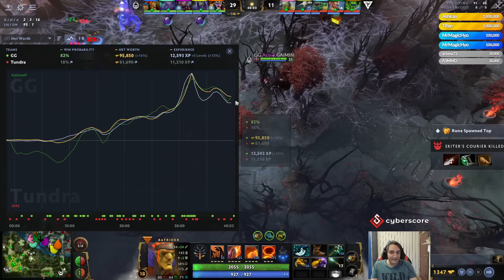🟣جی جی - تاندرا بازی اول، بالی میجر فینال آپر براکت | GG - Tundra Game1 Bali Major 2023 Upper Final🟣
بالی میجر (اولین میجر دی پی سی توی اندونزی) هم شروع شد و تیم های سطح اول برای پول زیاد😂 و البته دی پی سی پوینت با هم رقابت میکنن. پانصد هزار دلار جایزه تورنومنت هستش که این مرحله پلی آف (حذفی) میشه، تیم ها توی براکت برنده ها و بازنده ها با هم بازی میکنن تا نیمه نهایی و فینال. کست بازی ها هم همراه با پیمان
عزیز  هست.  @Olagh

تیم گیمین گلادیاتورز در مقابل تاندرا بازی اول، فینال آپر براکت
Gaimin Gladiators vs Tundra Esports Game 1 Bali Major 2023 Upper Bracket Final

patch: 7.33d